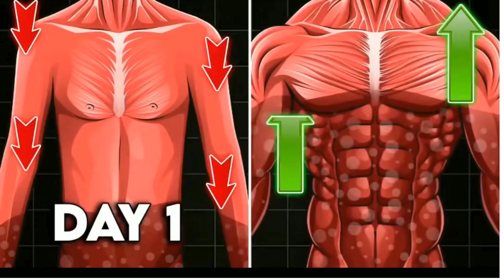5 Exercises To Pump Testosterone In Your Veins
5 Exercises To Pump Testosterone In Your Veins